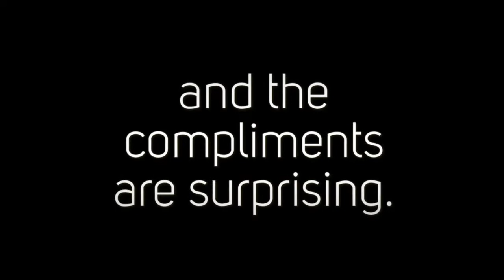Cosmetique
Genome Cosmetique, also called as Cosmedique is an anti-wrinkle face and neck cream. Many customers are using this creme and really feel a difference in their skin softness and smoothness, and the compliments are surprising.